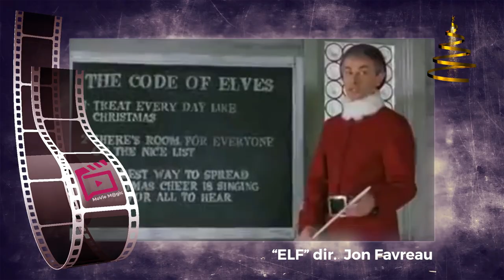Movie Magic | Μαγικό Σινεμά | Ταινίες για τα Χριστούγεννα | Movies for Christmas | #008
Ταινίες που θέλετε να δείτε ξανά και ξανά τα Χριστούγεννα! Το Movie Magic φρόντισε να συλλέξει σε μια λίστα τις καλύτερες χριστουγεννιάτικες ταινίες.

Κείμενα: Θεώνη Κοντραφούρη
Σκηνοθέτης:Εμμανουήλ Γ. Μαύρος

Movies for Christmas.

Script: Theoni Kontrafouri
Directed by: Emmanuel G. Mavros

7Arts would like to thank you for the continuous support.